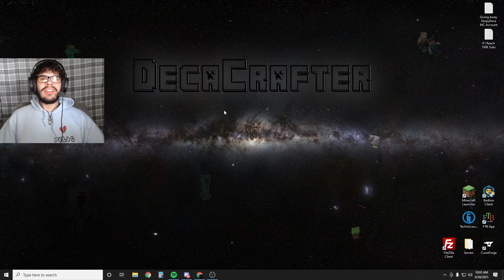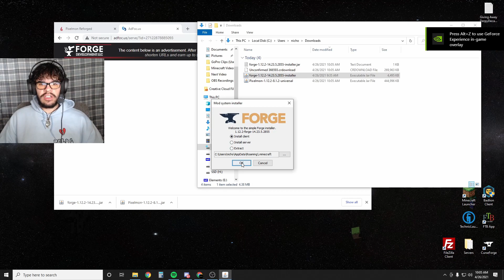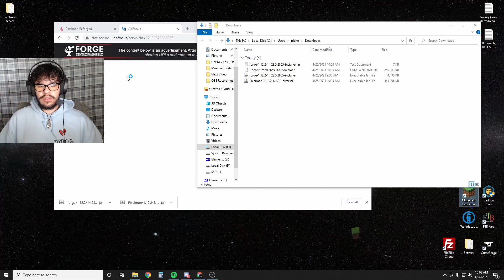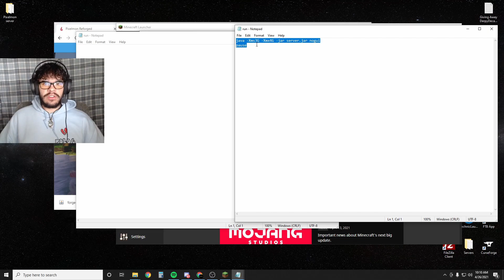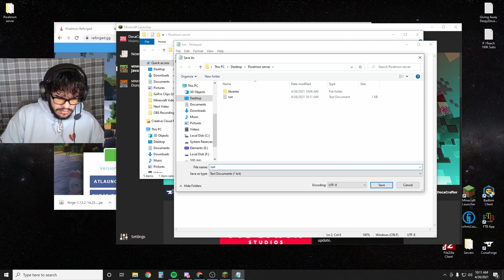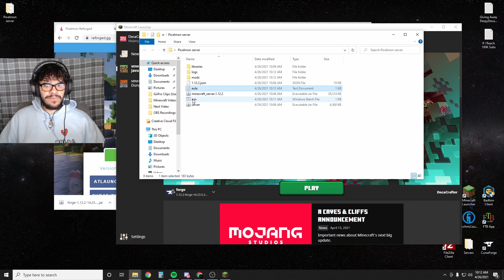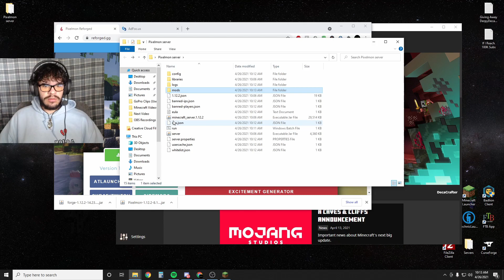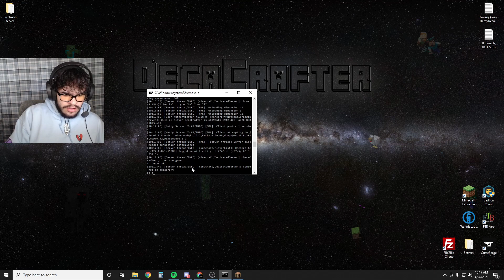How to get Pixelmon and play it with your friends! (Pixelmon 8.1.2 LATEST)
How To Make A Pixelmon 8.1.2 Server & How To Install Pixelmon

Shockbyte (Save 25% With Code: DECACRAFTER)

Gaming Glasses (Cheap and protect your eyes from your monitor)